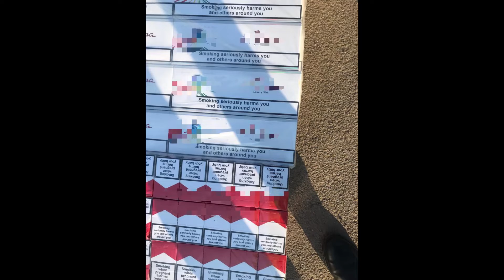Țigarete depistate de polițiști în trafic la Adjud